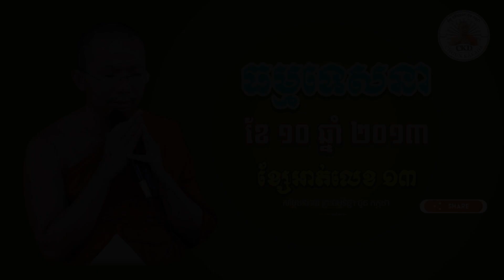ជួន កក្កដា ទេសនា (វគ្គទី13) ខែ១០ ឆ្នាំ2013​/ Dharma talk by Choun kakada CKD